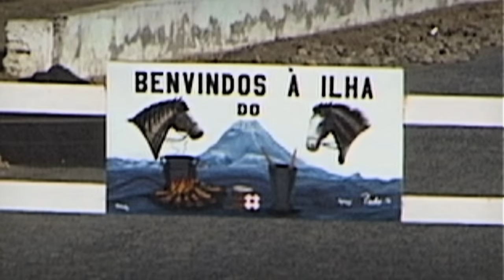Neuza - Djar Fogo